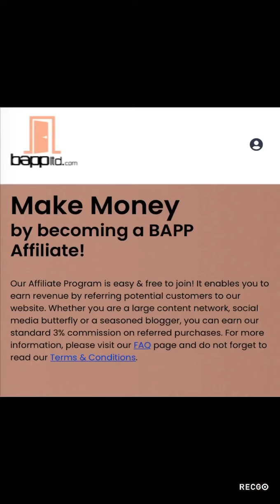BAPP Affiliate Marketing Program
لينك التسجل